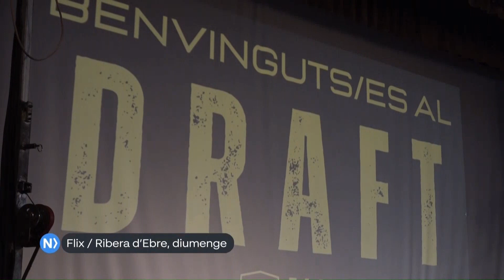El Camp d’Esports La Ventonella seu de la primera edició de la Flix League Ebre Renovables